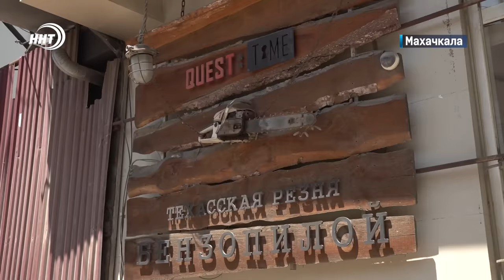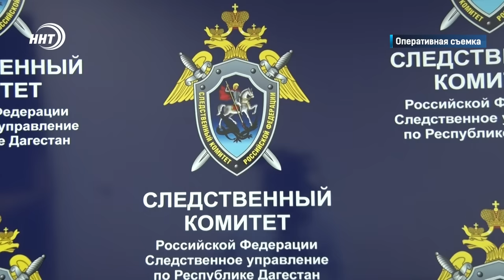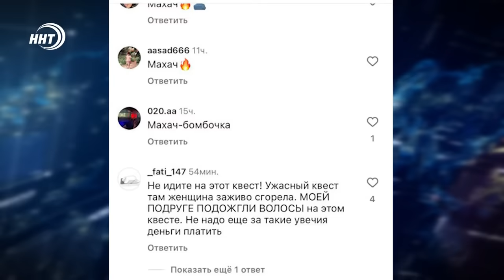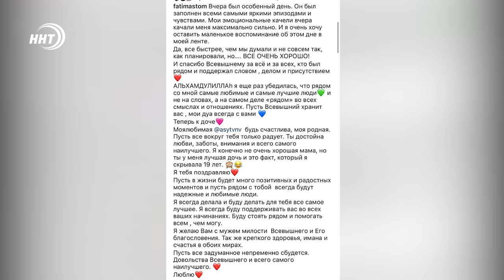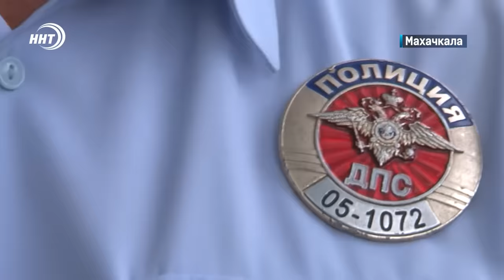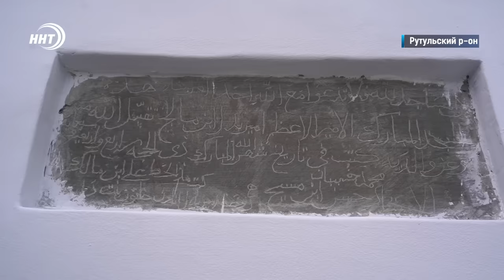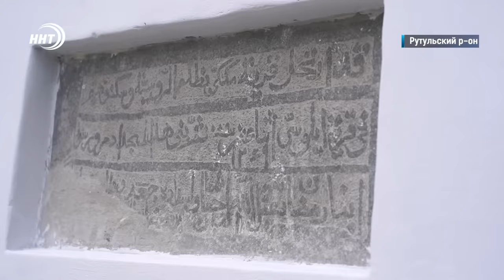Две девушки погибли во время квеста в Махачкале Новости Дагестана 22.07.2024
1. Игра обернулась трагедией. В Махачкале во время квеста погибли две девушки. Подробности через минуту
2. Новая полоса, и речь о взлетно-посадочной. В аэропорту Дагестана идет масштабная реконструкция
3. Она пережИла Кавказскую войну. Старинную мечеть в Рутульском районе открыли после восстановления
4. Боевая ничья. Махачкалинское Динамо дебютировало в Премьер-лиге.